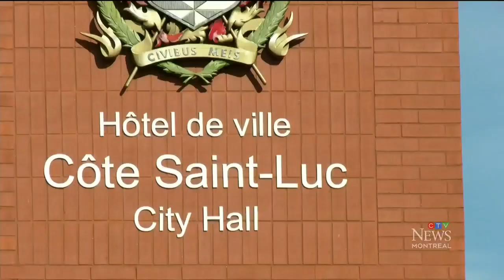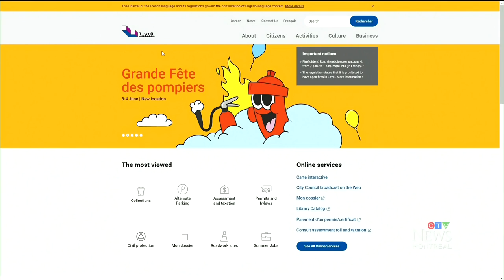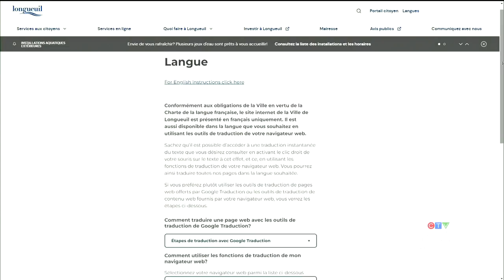City in Quebec trolls Legault government's controversial new French language laws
Cote-Saint-Luc was the first Quebec municipality to take a dig at the new French-language law.